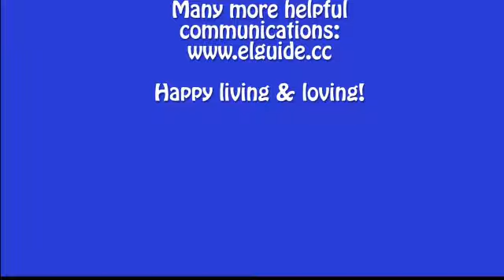11. AWESOME EMPATHY Fixing vs. Listening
Real friends frustrated, irritated, angry, surprised, talking, hearing, supportive, and appreciative.  Transcript below:

COURTYARD: Frank and Lori in front of fountain
LORI (agitated)
Sally really bugged me again today, Frank.
FRANK
You should tell her to stop the buggy arguments or
you'll use the bug spray. Let's watch a video, Lori.
LORI (amused, then irritated)
That's not what I was wanting.
FRANK (surprised)
What do you mean? I was just trying to help you get
over it.
LORI
I don't want you giving me a quick fix.
FRANK
Then what do you want?
LORI
I just want you to listen and hear me out.
FRANK
Well I'm here now to hear you.
LORI
I was pretty mad.
FRANK
What happened?
LORI
 She was changing what we agreed on again!
FRANK
Frustrating huh?
LORI
Yah.
FRANK (nodding)
LORI
And insulting.
FRANK
You felt put down?
LORI
I felt hurt because we've been friends.
FRANK
Hmm.
LORI
She could have asked me before breaking
another agreement.
FRANK
Yeah.
LORI
How would you have felt?
FRANK
Probably the same.
LORI
And I've been holding onto resentments
of Sally for quite awhile.
FRANK (looking and nodding)
LORI (sighing)
Now I feel clearer, lighter after telling you about it.
FRANK
I can see that. Good!
LORI (warmly)
Thanks for listening, Frank.
FRANK
You're welcome. You've done that for me.
LORI
I really appreciate your empathy.
FRANK (smiling)
Is that what it's called?

They look openly at each other.

What: How to, Friends talk, listen, friends talking, listening, relationship, empathy,